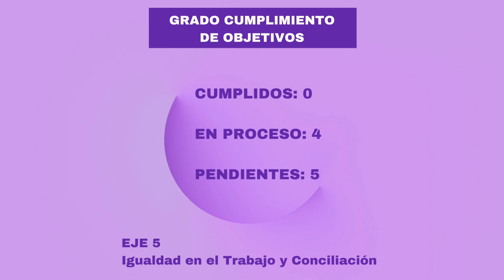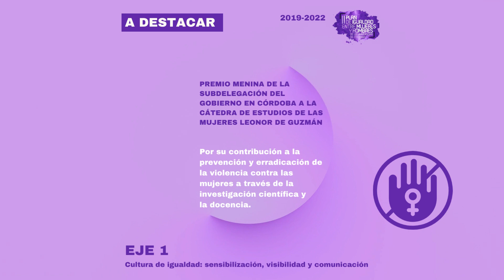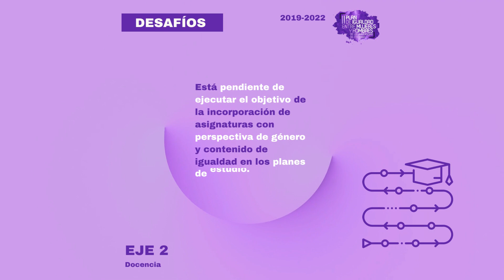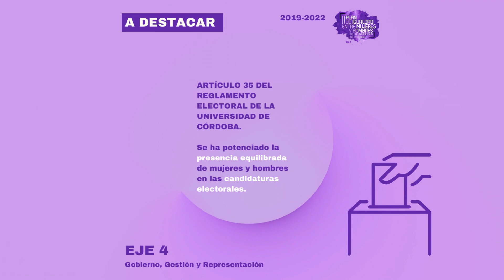Conclusiones del II Plan de Igualdad de la Universidad de Córdoba IGUALDAD